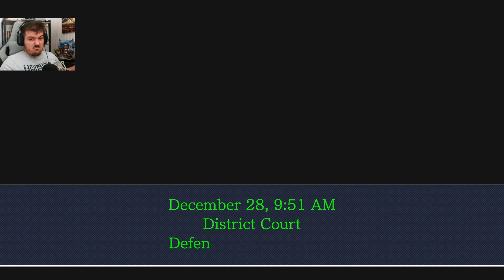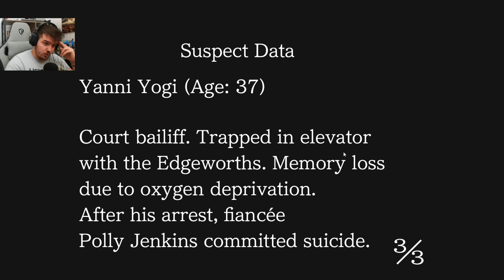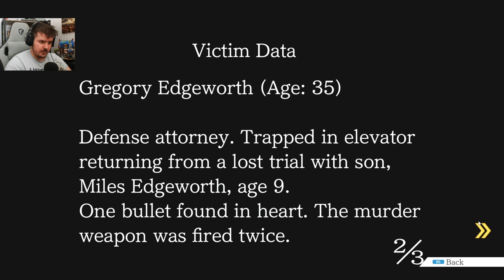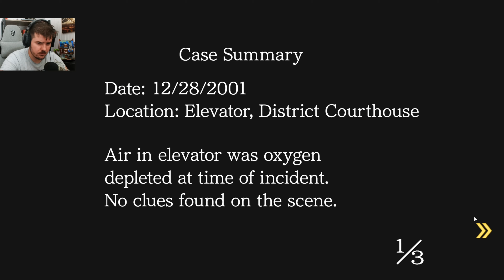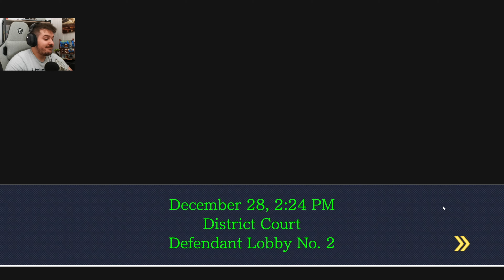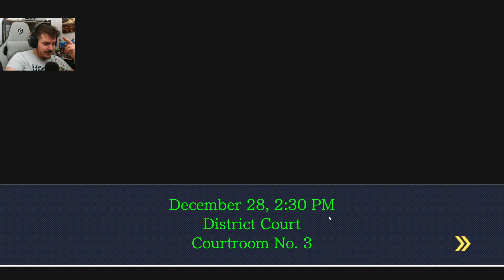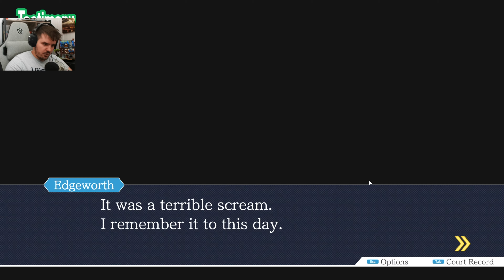UN VECCHIETTO "INNOCUO" | Ace Attorney ITA Phoenix Wright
Phoenix Wright Ace Attorney ITA (Gameplay Walkthrough ITA - Parte 22) | UN VECCHIETTO "INNOCUO" (Episodio 4 - Turnabout Goodbyes)

Grazie per avermi guardato, sei il migliore :)

Facciamo sentire la nostra voce su Phoenix Wright: Ace Attorney, gioco della Capcom nel quale ci ritroveremo a difendere i nostri clienti dai casi più particolari del mondo. Storie emozionanti, personaggi intriganti e musica ambientale coinvolgente sono il mix perfetto per un'avventura da non dimenticare.

In questa puntata di Phoenix Wright Ace Attorney affronteremo l'episodio 4, Turnabout Goodbyes, un capitolo nel quale rimarremo attaccati allo schermo a furia di colpi di scena e ci ritroveremo ad avocategggiare per la persona più impensabile.